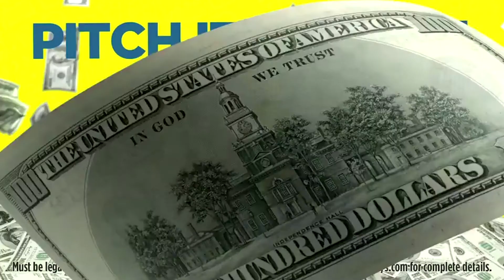Tish Arana Commercial Reel